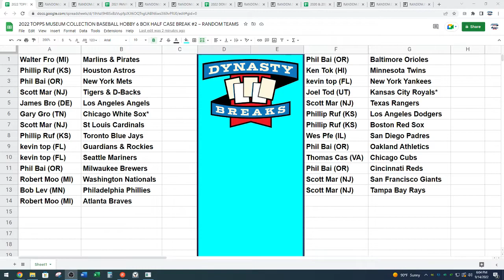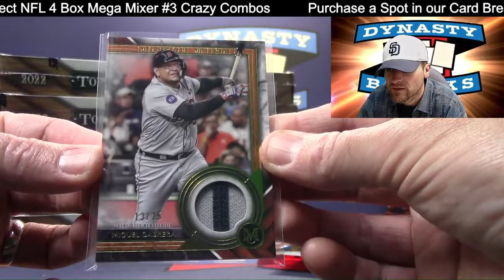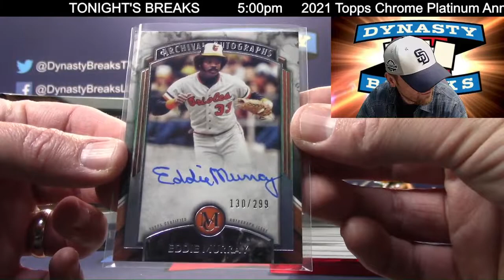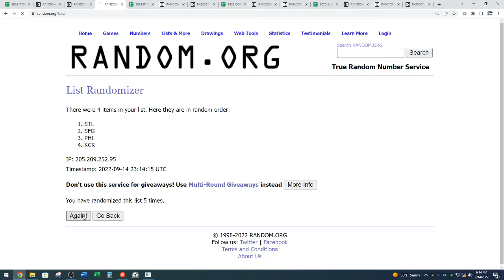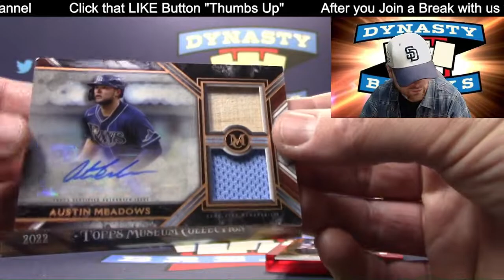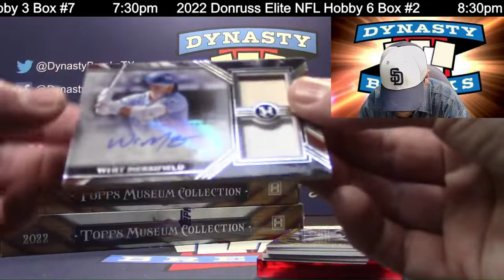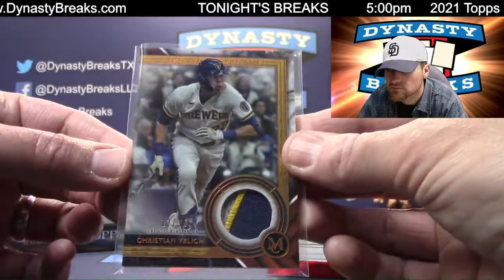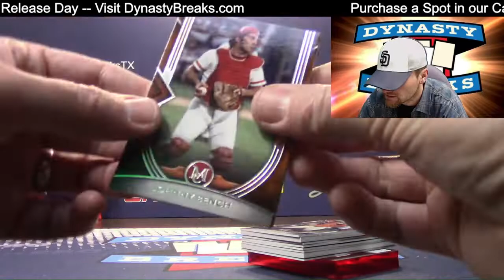2022 Topps Museum Collection Baseball Card 6 Box Half Case Break #2 Sports Cards